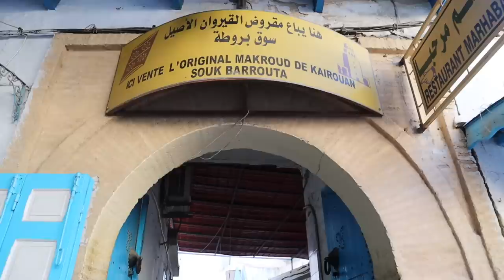Visiting KAIROUAN, TUNISIA'S Holy Islamic City 🇹🇳 القيروان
Kairouan is the holiest city in Tunisia, the Great Mosque beating at its core. The atmospheric city streets of the medina surrounding it provide a peaceful opportunity for strolling and exploration.

Get My Equipment:
► Canon EOS M50 (Main Camera)
► RØDE VideoMic Pro + (Microphone)
► ZHIYUN Crane Plus (Gimbal)
► GoPro Hero 7 Black